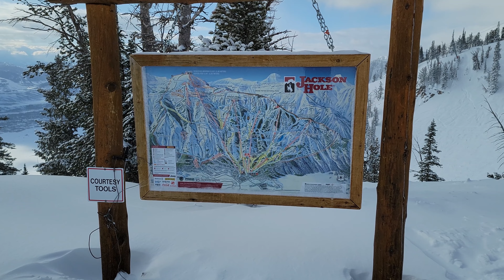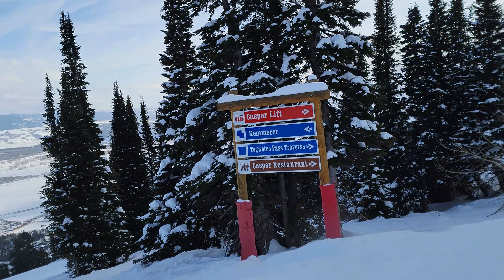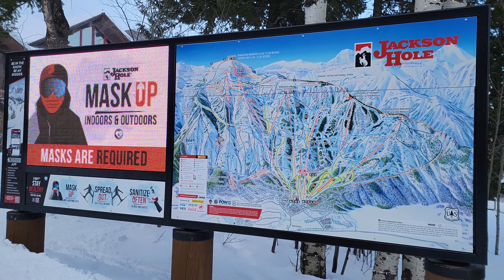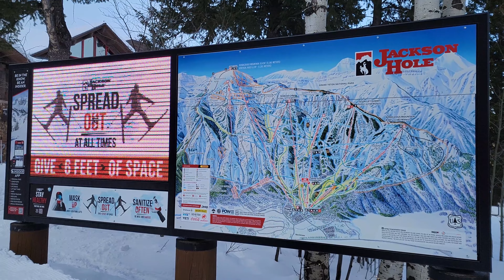Jackson Hole Mountain Resort Ski Wyoming 2/8/2021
Steep & Deep Camp at Jackson Hole. Day 1 and an awesome day for a class. Sun poking through the clouds, and fresh snow on the slopes. Getting organized in the morning, a quick warm-up ski, then time for the ski-off to sort out the groups. Some basic safety training and then it's time to ski. At the end of the day, a top to bottom run.